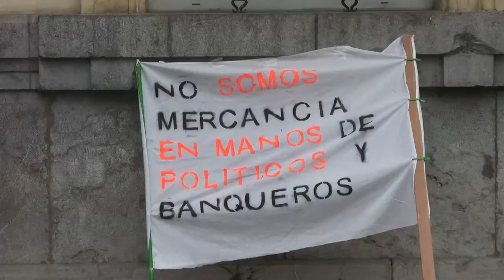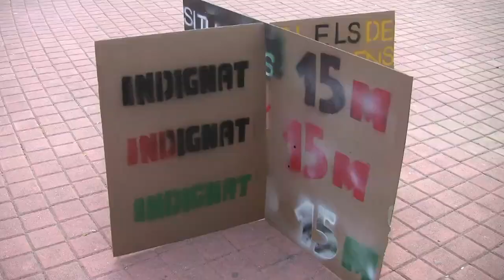Concentració a la plaça de l'ajuntament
Concentració front a l'ajuntament de La Vall d'Uixó el 30 de Maig 2011.